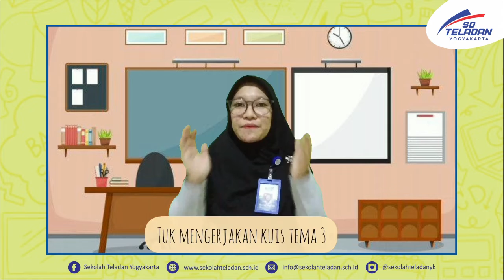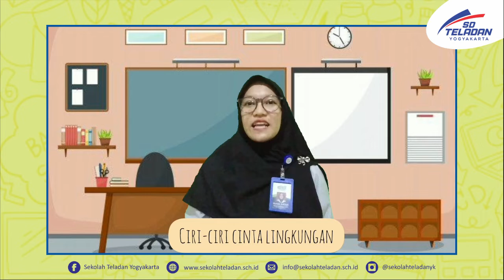PEKAN 22 TEMATIK BUNDA RATNA KELAS 4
"Kuis Pintar Tema 3 (IPS dan  SBDP Kelas 4)"
10 Desember 2021